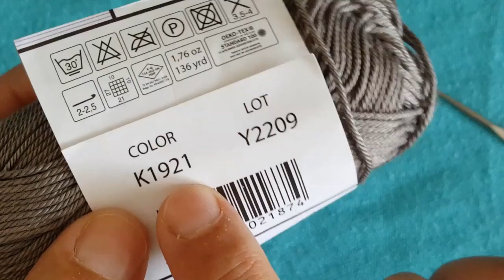Bu İpi İlk Kez Denedim